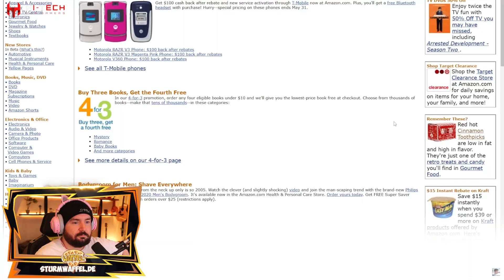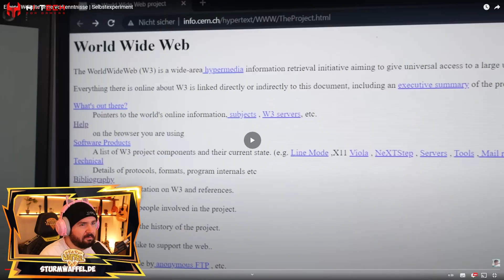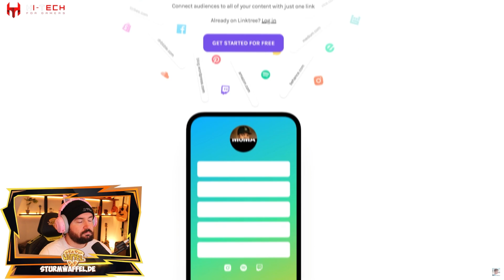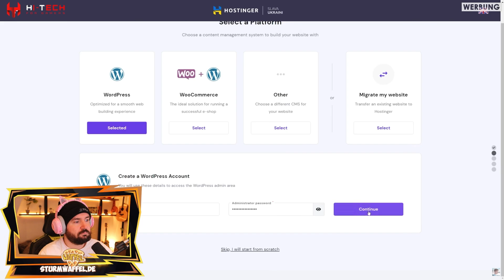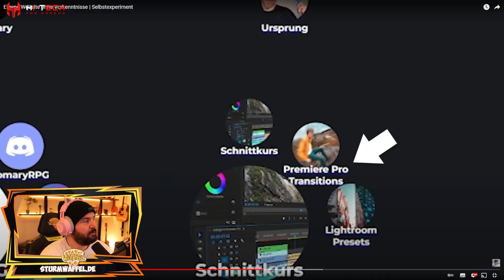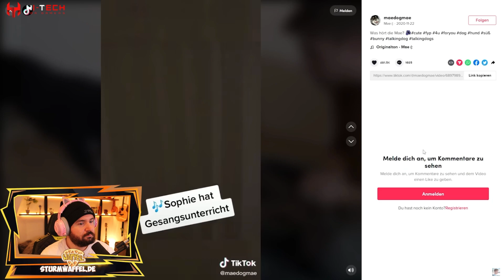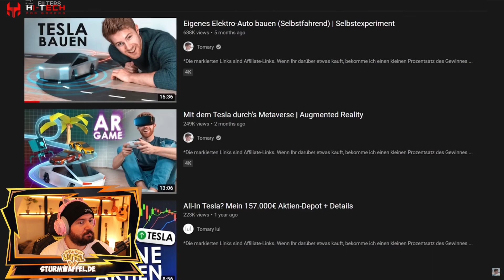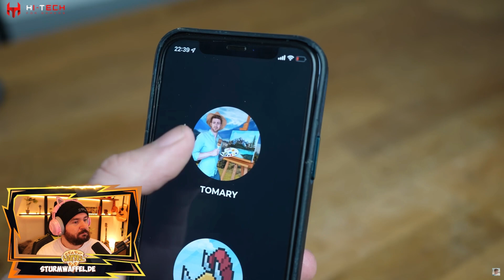Eigene Website ohne Vorkenntnisse | Selbstexperiment I Sturmwaffel REAGIERT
♥Waffelbande♥